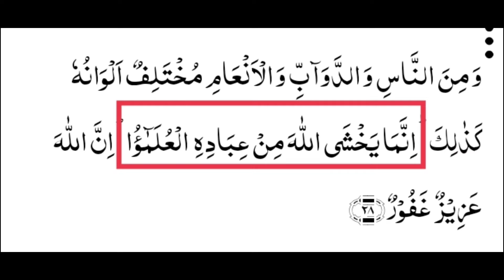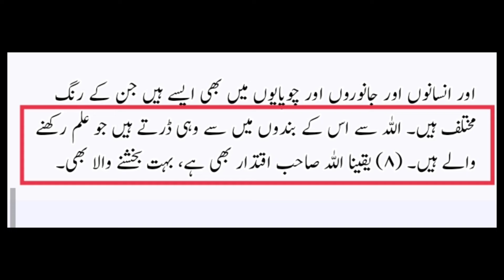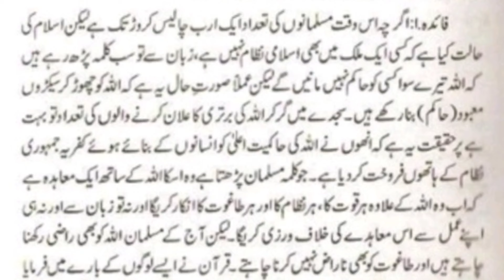ulama se fitnen niklen ge vo Kon aur kis zamane ke ulama honge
ulama aur fitnes
ulama Soo Kon se Hain
ulama Haq Kon Hain
ulama ka kirdar
alamate qayamat
qurbe qayamat ki nishanian
Islamic video
Islamic lecture